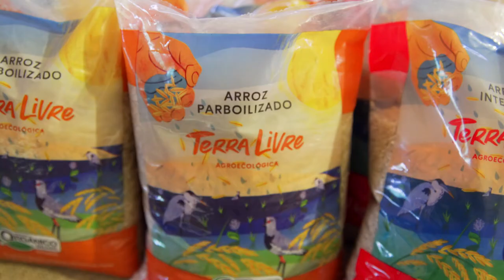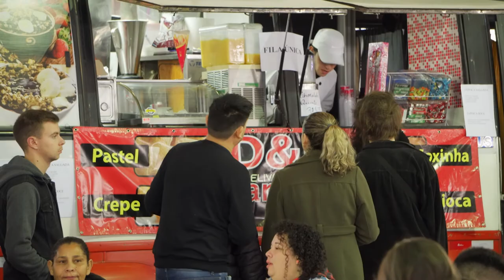28ª FEICOOP - 2022